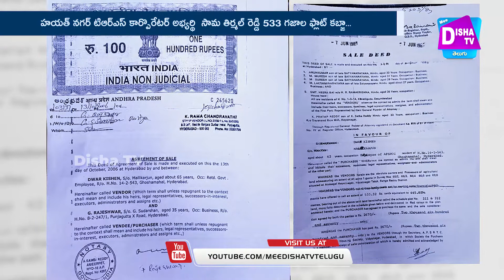తెరాస కార్పొరేటర్ భూఖబ్జా ... బాధితుల ఆందోళన...